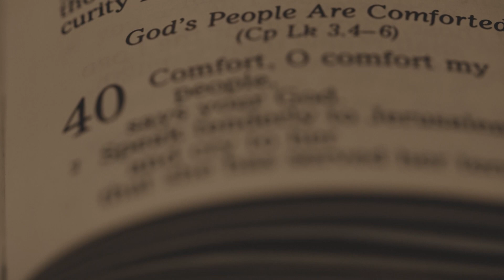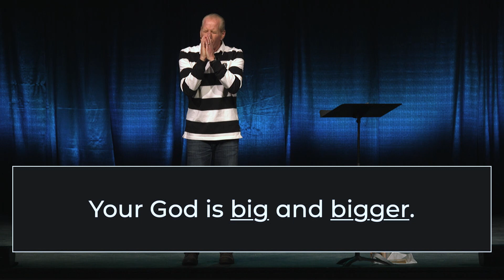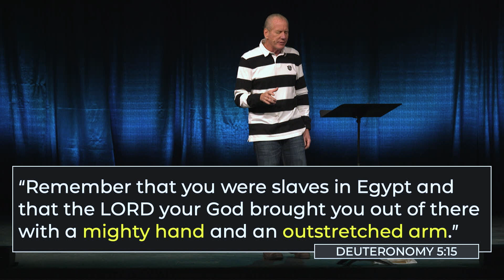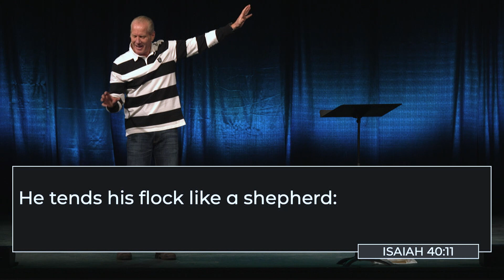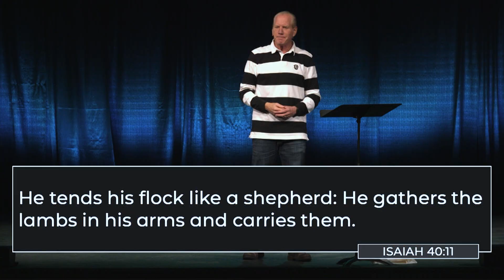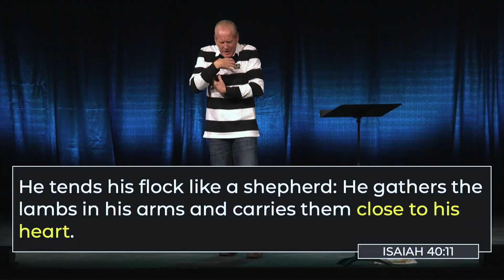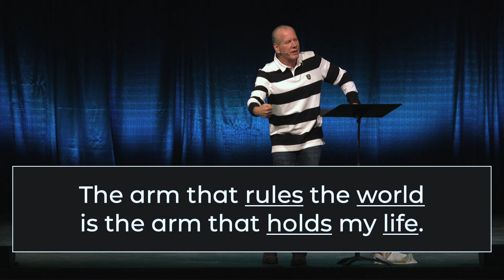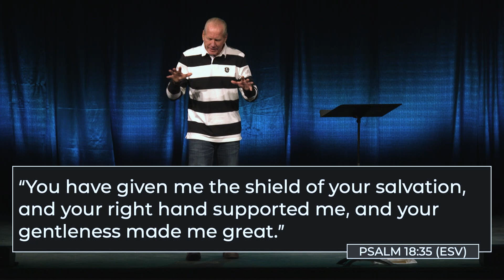Here Is Yout God | Great & Gentle | 1.22.24